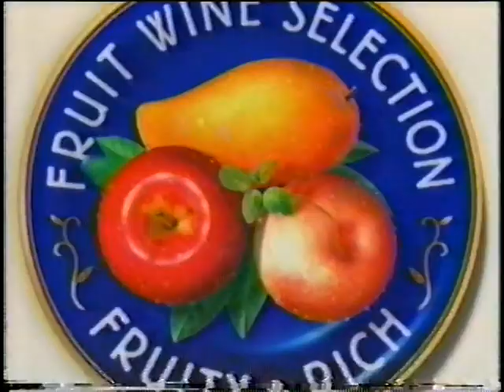2003 サントリー フルーツワインセレクション CM 伊藤裕子さん